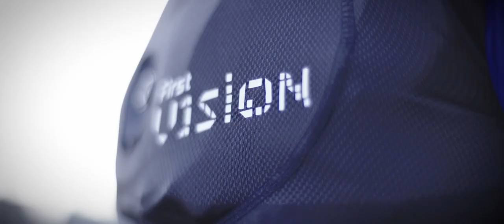FIRST V1SION NFL DEMO: BARCELONA BUFALS LIVE TV BROADCAST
First V1sion can take Live Broadcast of American Football matches to the unprecedented level. We equip the football players with our Wearable Broadcasting Systems and stream Live action as they see it in Full HD quality. This adds tremendous value to the traditional Live broadcasts of football games, because TV directors can now include camera angles from the players Point of View in the production.
Please, watch our Demo and see the results for Yourself!
First V1sion Team